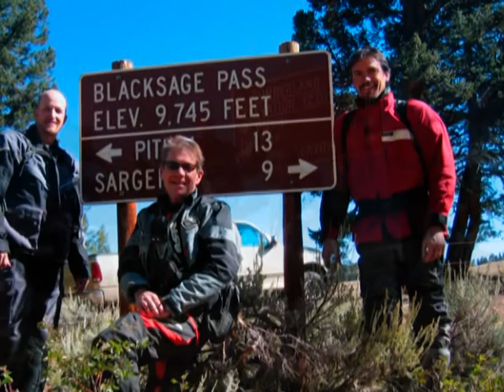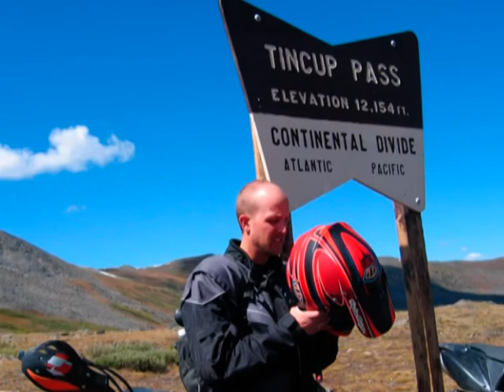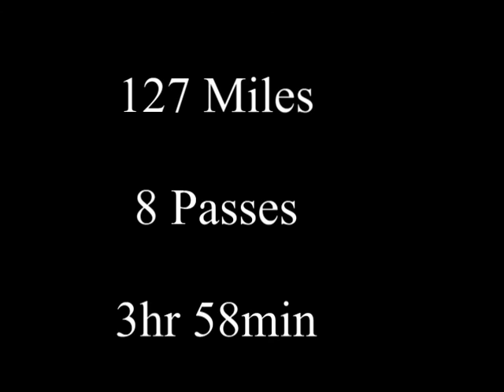Tomichi, Monarch Pass Colorado Dirt Bike Single Track Colorado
Colorado single track trails around Colorado. 8 mountain passes dirt bike riding.